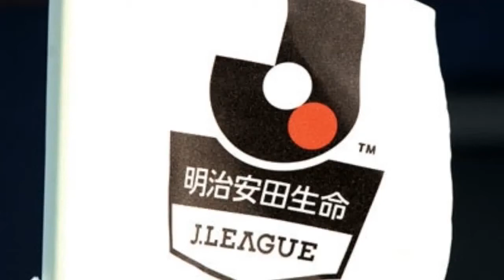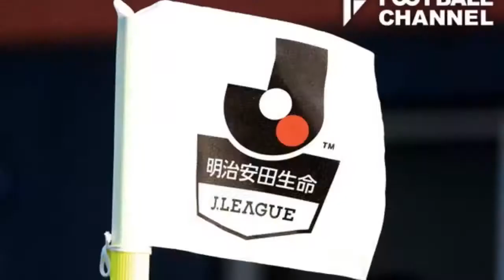横浜FC対浦和レッズも開催日が変更。酒井宏樹の日本代表招集で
Jリーグは26日、明治安田生命J1リーグ第28節の横浜FC対浦和レッズの日程変更を発表した。 【今シーズンのJリーグはDAZNで！ いつでもどこでも簡単視聴。1ヶ月無料お試し実施中】 　このカードは当初、9月10日19時キックオフ予定だったが、11日の18時キックオフに変更となっている。 　これはFIFAカタールワールドカップ・アジア最終予選の日本代表対中国代表が9月7日に開催されるため。日本代表から戻ってきた選手たちは規定により、入国後3日目から新型コロナウイルス感染症の検査で陰性となった場合に出場可能となるため、10日まで代表に参加していた選手は起用できない。「競技の公平性の観点から試合日程の変更を決定しました」と、Jリーグは発表している。 　この2チームでは、浦和レッズのDF酒井宏樹が日本代表に呼ばれているため、開催日時を変更することになった。 　なお、同じ理由で9月9日に開催予定だった川崎フロンターレ対ヴィッセル神戸も、同29日の開催に変更が決まっている。 【了】